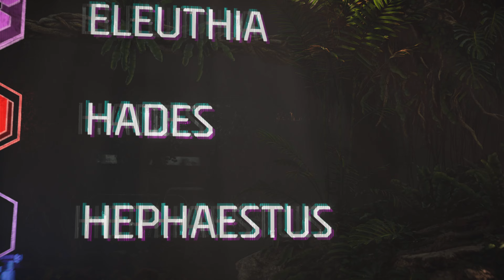【PS5 新作プレイ 2 】ホライゾン フォービドゥン ウエスト 4K PS5 【ネタバレ注意】